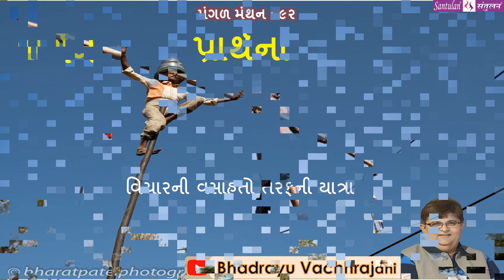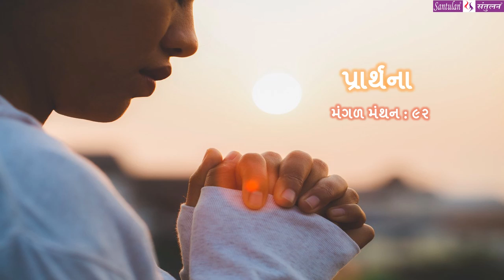|| મંગળ મંથન : ૯૨ || પ્રાર્થના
વિચારની વસાહતો તરફની યાત્રા:
::: "પ્રાર્થના" :::
(પ્રતિ મંગળવાર : એક વિચાર-મંથન) લેખન+પ્રસ્તુતિ:
ભદ્રાયુ વછરાજાની
Bhadrayu Vachhrajani